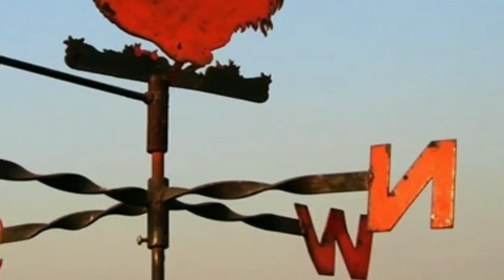ব্যপক "বৃষ্টি" আসছে,পশ্চিমবঙ্গের জেলায় জেলায়। ঠিক কখন শুরু হবে? বেশি বৃষ্টি কোথায়? ll Latest Weather